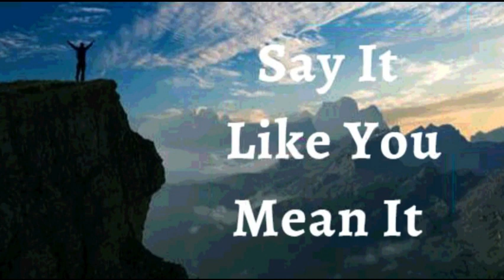5th June 2023 Say it Like you Mean it (Audio in Punjabi)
*5 ਜੂਨ 2023*

 ਮੈਂ ਘੋਸ਼ਣਾ ਕਰਦੀ ਹਾਂ ਕਿ ਮੈਂ ਉਸ ਲਈ ਸ਼ੁਕਰਗੁਜ਼ਾਰ ਹਾਂ ਜੋ ਮੇਰੀ ਜ਼ਿੰਦਗੀ ਵਿੱਚ ਪਰਮੇਸ਼ੁਰ ਹੈ ਅਤੇ ਉਸਨੇ ਜੋ ਕੀਤਾ ਹੈ।  ਮੈਂ ਲੋਕਾਂ, ਮੌਕਿਆਂ ਅਤੇ ਪ੍ਰਮਾਤਮਾ ਦੁਆਰਾ ਮੈਨੂੰ ਬਖਸ਼ਿਸ਼ ਕੀਤੀ ਕਿਰਪਾ ਨੂੰ ਘੱਟ ਨਹੀਂ ਸਮਝਦੀ।  ਮੈਂ ਦੇਖਦੀ ਹਾਂ ਕਿ ਕੀ ਸਹੀ ਹੈ ਅਤੇ ਕੀ ਗਲਤ ਨਹੀਂ।  *ਜੋ ਮੇਰੇ ਕੋਲ ਹੈ ਉਸ ਲਈ ਮੈਂ ਪ੍ਰਭੂ ਦਾ ਧੰਨਵਾਦ ਕਰਦੀ ਹਾਂ, ਅਤੇ ਜੋ ਮੇਰੇ ਕੋਲ ਨਹੀਂ ਹੈ ਉਸ ਬਾਰੇ ਸ਼ਿਕਾਇਤ ਨਹੀਂ ਕਰਦੀ।  ਮੈਂ ਹਰ ਦਿਨ ਨੂੰ ਪ੍ਰਮਾਤਮਾ ਵੱਲੋਂ ਇੱਕ ਤੋਹਫ਼ੇ ਵਜੋਂ ਵੇਖਦੀ ਹਾਂ।* ਮੇਰਾ ਦਿਲ ਉਸਦੀ  ਸਾਰੀ ਚੰਗਿਆਈ ਲਈ ਉਸਤਤ ਅਤੇ ਧੰਨਵਾਦ ਨਾਲ ਭਰ ਜਾਂਦਾ ਹੈ।  ਇਹ ਮੇਰਾ ਐਲਾਨ ਹੈ।

 ਮਸੀਹ ਯਿਸੂ ਵਿੱਚ ਜੀਵਨ ਦੀ ਆਤਮਾ ਦੇ ਕਾਨੂੰਨ ਨੇ ਮੈਨੂੰ ਮੌਤ ਅਤੇ ਪਾਪ ਦੇ ਕਾਨੂੰਨ ਤੋਂ ਮੁਕਤ ਕਰ ਦਿੱਤਾ ਹੈ।  ਮੈਨੂੰ ਮੌਤ ਦੇ ਖੇਤਰ ਤੋਂ ਜੀਵਨ ਦੇ ਖੇਤਰ ਵਿੱਚ ਅਨੁਵਾਦ ਕੀਤਾ ਗਿਆ ਹੈ!  ਮੇਰੇ ਅੰਦਰ ਪਰਮਾਤਮਾ-ਜੀਵਨ ਜ਼ਰੂਰੀ ਹੈ;  ਇਸ ਲਈ, *ਮੈਂ ਬੀਮਾਰੀ ਜਾਂ ਹਨੇਰੇ ਦੀ ਕਿਸੇ ਵੀ ਚੀਜ਼ ਨੂੰ ਸ਼ਾਮਲ ਕਰਨ ਤੋਂ ਇਨਕਾਰ ਕਰਦੀ ਹਾਂ ਆਮੀਨ*
 ਮੈਂ ਮਜ਼ਬੂਤ ​​ਹਾਂ।(ਐਫ਼ 6:10)
 ਮੈਂ ਤੰਦਰੁਸਤ ਹਾਂ। (1 ਪਤ 2:24)
 ਮੈਂ ਧੰਨ ਹਾਂ।(ਅਫ਼ 1:3)
 ਮੈਂ ਅਮੀਰ ਹਾਂ (2 ਕੋਰ 8:9)
 ਮੈਂ ਸ਼ਕਤੀਸ਼ਾਲੀ ਹਾਂ। (ਇਸ 40:29)
 ਮੈਂ ਮਸਹ ਕੀਤਾ ਹੋਇਆ ਹਾਂ (1 ਜੌਨ 2:20)
 ਮੈਂ ਆਜਾਦ ਹਾਂ।(ਯੂਹੰਨਾ 8:36)
 ਮੈਂ ਰੱਬ ਦੀ ਪਿਆਰੀ ਹਾਂ।(ਮਰਕੁਸ 1:11)
 ਮੈਂ ਇੱਕ ਕੀਮਤੀ ਬੀਜ ਹਾਂ। (ਲੂਕਾ 8:15)
 ਮੈਂ ਰਸ ਨਾਲ ਭਰੀ ਹੋਈ ਹੈ ਅਤੇ ਪ੍ਰਭੂ ਵਿੱਚ  ਹਰੀ ਹਾਂ(ਜ਼ਬੂਰ 92:14)
 ਅਤੇ ਪੁਰਾਣੀ ਉਮਰ ਵਿੱਚ ਵੀ ਮੈਂ ਤਾਜ਼ਾ ਅਤੇ ਫਲੋਰਿਸ਼ਿੰਗ ਹੋਵੇਗੀ ।(ਜ਼ਬੂਰ 92:14)

 ਸ਼ਲੋਮ